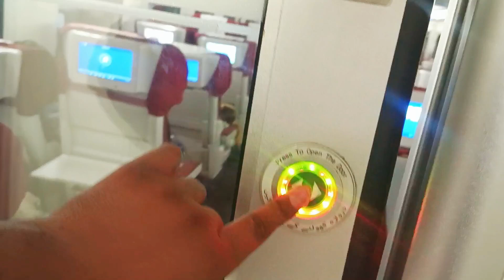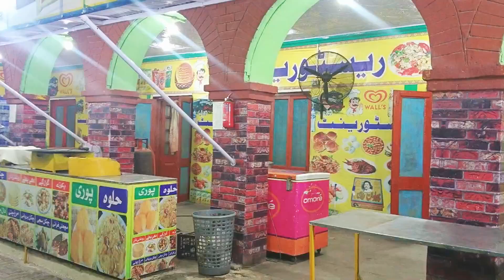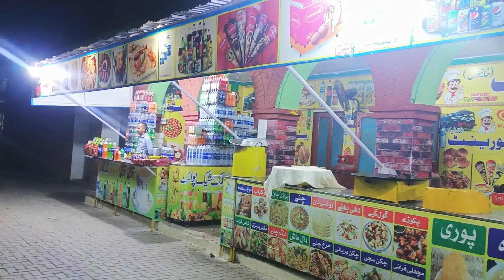Green Line Pakistan Ki Premium Train Ki Tamam Classes Ka Mukamal Review Sab Se Behtaren Tajurba